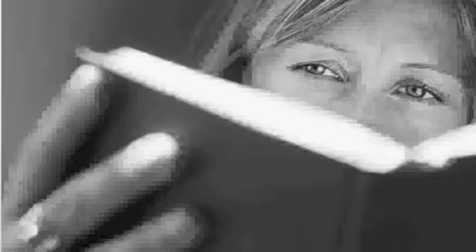Eleştirel Düşünme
Yenilikçi düşünme tekniklerinden bir olan "Eleştirel Düşünme".